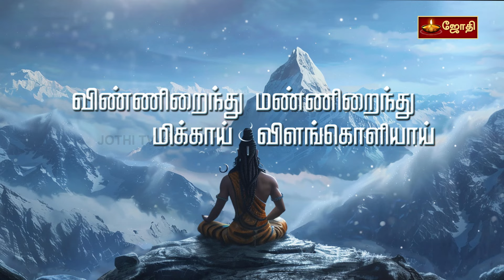தொல்லை இரும்பிறவி | சிவ புராணம் | சிவன் பக்தி பாடல் | பாடகர்: வீரமணி கண்ணன் | Sivan Song| Jothi tv